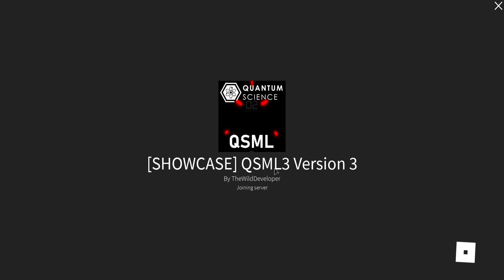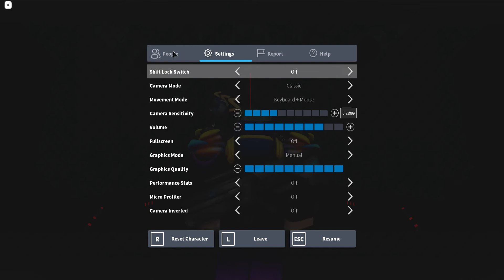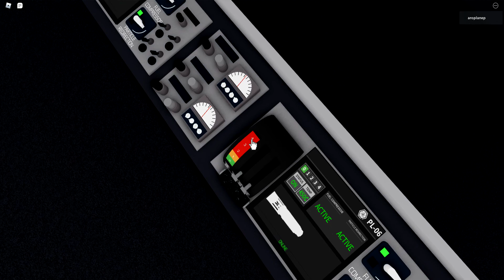der core 02 D M R.